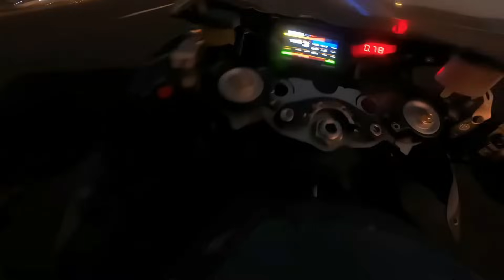💣 PROJETO POP 110 HRC: Projetinho novo em menos de 30 dias! Ep. 01